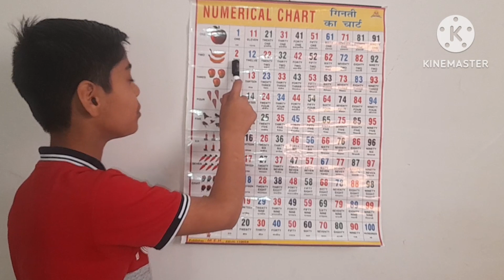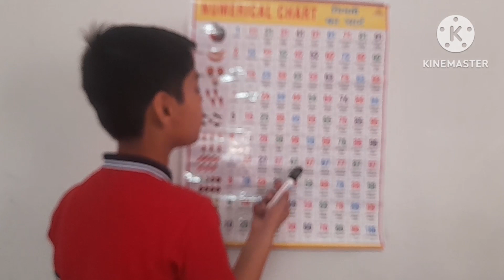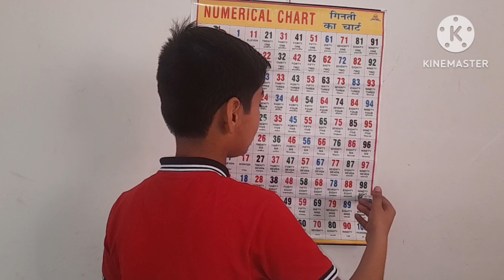Ginti | 1 से 100 तक गिनती | Ek se sau tak ginti hindi mein | ginti so tak